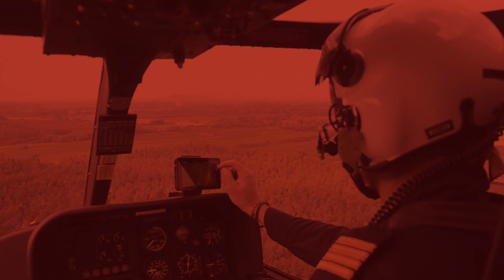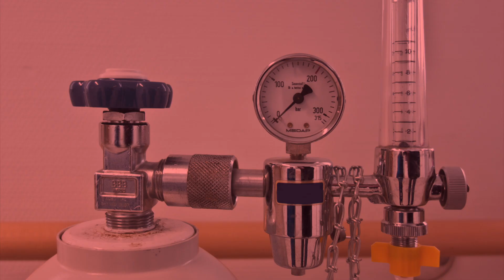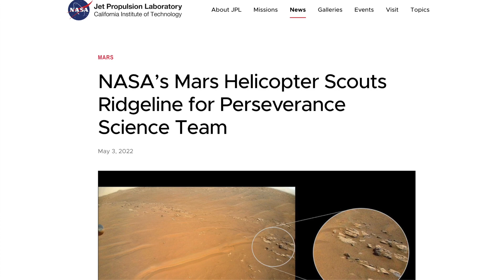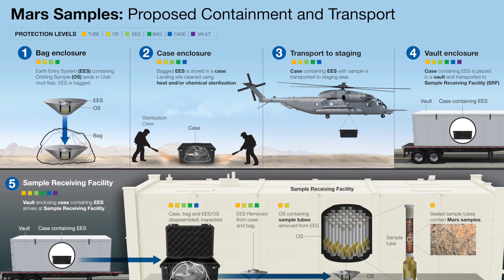Helicopters on Mars Before Highways? Preparing to Bring Back Rocks to Our Planet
Is there life on Mars? We may find out, thanks to robotic rovers and a helicopter exploring the Red Planet now. Helicopters might fill the Martian skies before humans get around to building a highway system. Most of Mars will be rough terrain until long after developers start building colonies and cities, let alone construct military bases or tourist hotels.

You’ll want to take to the sky, for a direct path to wherever you want to visit on the Red Planet. Initially, helicopters will give future Martians more freedom than riding in rovers or Mars buggies.

When you’re exploring unfamiliar terrain like Mars, it makes sense to use orbiting satellites and flying machines such as helicopters to get a better view of the surface.

Today, our only off-world experience consists of 12 people who landed on the moon during the Apollo missions of the 20th century. To help humanity become a multi-planet species, the National Aeronautics and Space Administration, as well as private companies such as Elon Musk’s SpaceX are preparing to land humans on the surface of Mars.

While human beings have not yet visited Mars in person, we have sent robotic emissaries there on our behalf.

The machines move autonomously and by remote control via commands sent from mission control back on Earth. With these robots, scientists are studying the 4th planet from the sun for signs of past and current life.

We also need to know what kind of resources exist on Mars, for us to produce fuel, generate oxygen, construct buildings and grow food. To that end, NASA landed the Perseverance rover on Mars in 2020. Its mission is to search for evidence of ancient life, and to collect rock and regolith samples for potential return back to Earth.

And in 2021, for the first time ever, NASA began flying its Ingenuity helicopter over the Red Planet.

The Perseverance rover itself recently captured video of this helicopter flying on August 3, 2023.

During this 54th test flight, the Ingenuity helicopter flew up 16 feet, turned, and then landed back on the Martian soil.

These roving and airborne vehicles work together so researchers can get a better understanding of the features and resources of Mars, before humans arrive.

One of the most interesting proposed projects that the Perseverance Rover and Ingenuity Helicopter are supporting is a Mars Sample Return Mission.

A joint effort by NASA and the European Space Agency, the Mars sample return mission would collect rocks, loose surface materials and samples of gas, and then return them for analysis back on Earth.

Scientists use the Ingenuity helicopter to identify from on high, promising areas to investigate on the ground.

They send the Perseverance rover to interesting locations, to drill into the surface and obtain samples to study

The mission is ongoing.

So far, Perseverance has collected 20 of the 38 samples that the mission calls for.

Five percent are samples of atmospheric gas, while 85 percent are rocks and 10 percent are regolith, or loose soil.

The rover has been dropping off the sample tubes at designated locations, to be picked up later.

Now, scientist say it’s time to bring a piece of Mars back to Earth.

NASA plans to launch its Mars Sample Return mission to reach orbit around the Red Planet in 2027. It would deliver samples back to Earth six years later, in 2033.

Astrobiologists, who study life in space, will investigate the returned samples to see if there is fossilized evidence of life on the red planet, or if there are signs of life in samples of gas.

The Martian samples will also help planners determine potential risks and benefits of landing humans at different locations, as we figure out the best places to first visit Mars in person.

Examine Nice Planet on Facebook:
Peruse Nice Planet on Instagram:

If you enjoyed this video, please smash the “Like” button. This will encourage YouTube to recommend Nice Planet to like-minded viewers!

Credits:
Mars missions imagery courtesy NASA/JPL-Caltech/ESA

NASA/ESA/JPL-Caltech/GSFC/MSFC